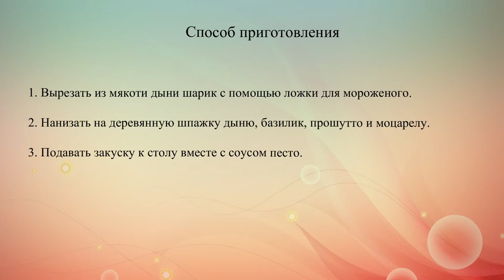Летняя закуска из дыни и прошутто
Готовим летние канапе из дыни, базилика, пармской ветчины и моцареллы с соусом песто.